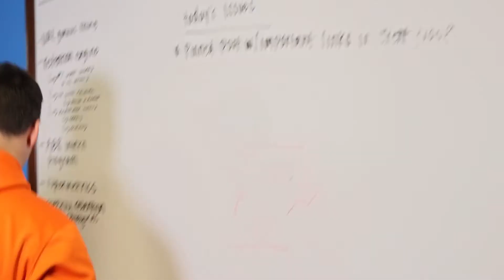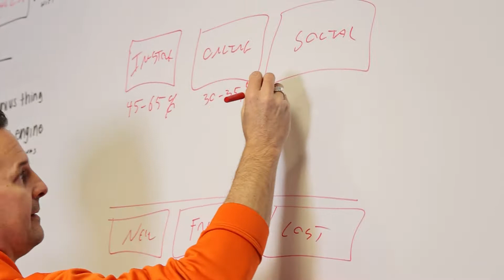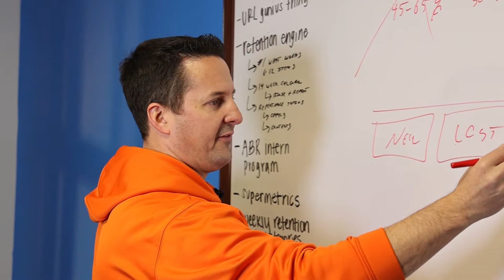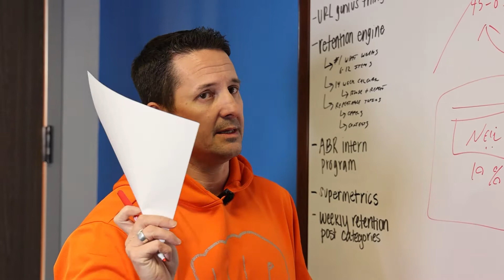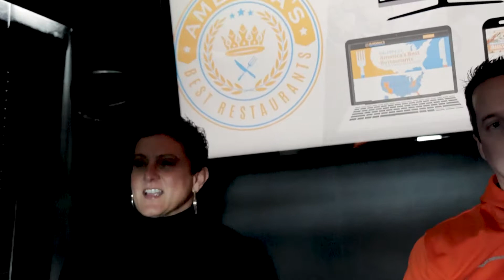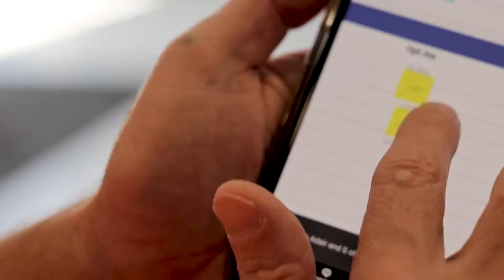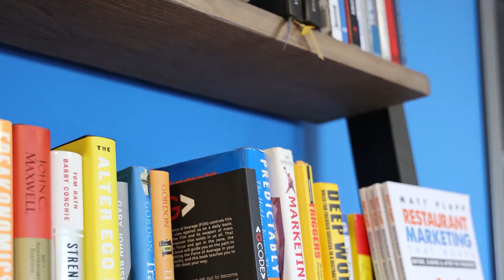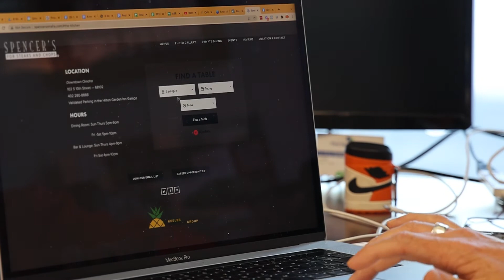What the bottom 25% of restaurants are MISSING with their marketing...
This week we're breaking down the statistics of the bottom 25% of restaurants. What percent of customers are joining restaurant programs in the restaurant compared to their social media? SPOILER ALERT: it's a BIG difference.

We want to get restaurants more involved with their marketing. Your customers already took the hardest step, they drove to your restaurant and payed you. Now it's time for you to take the hardest step, getting them back again and again.

I'm on a mission to help independent restaurant owners & operators find more frequent customers.